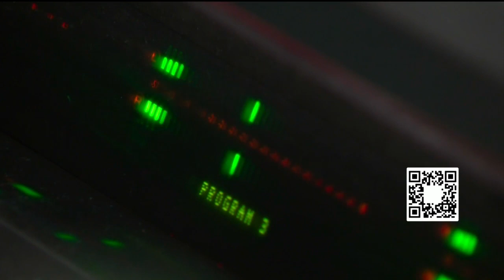Radio personality Rickey Smiley deals with loss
Nationally syndicated radio host Rickey Smiley talks about what's happening on the other side of the microphone.